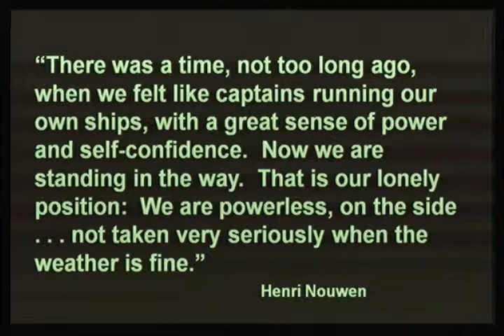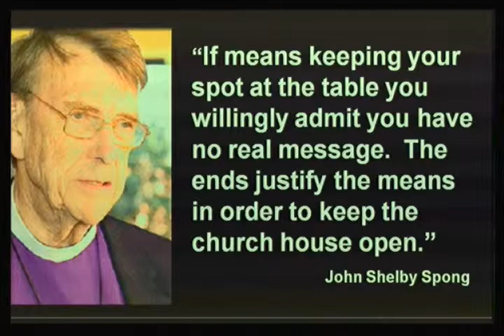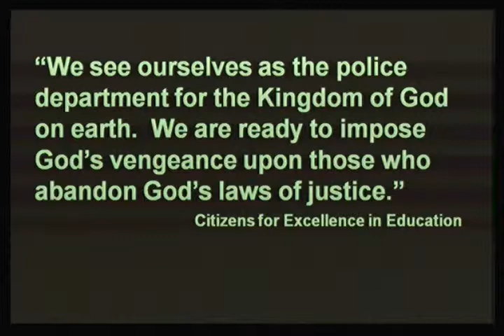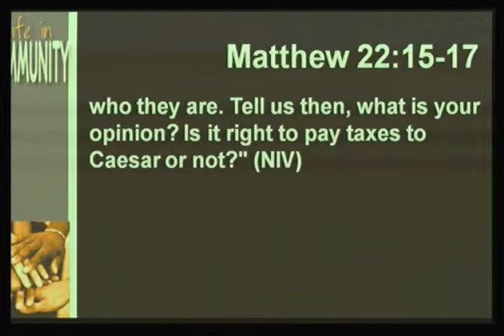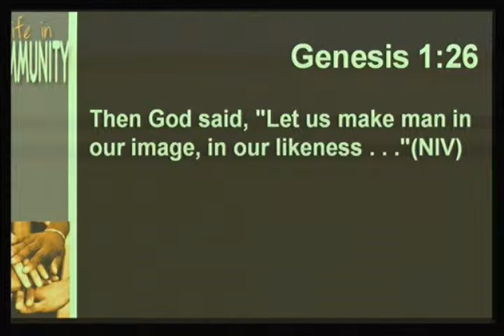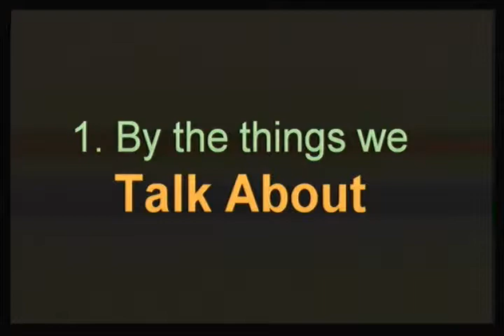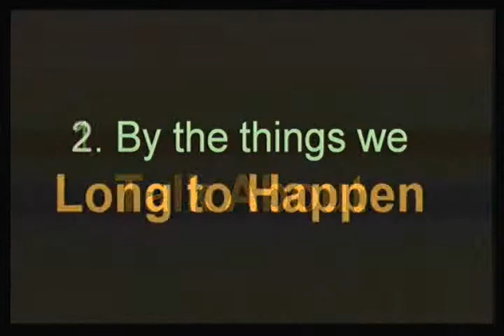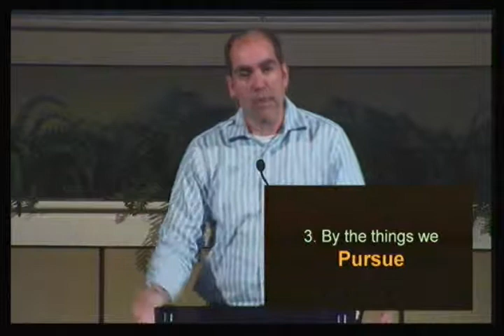Allegiance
Sermon: Allegiance
Speaker: Dr. Brad Cox
Date: Oct 27, 2013